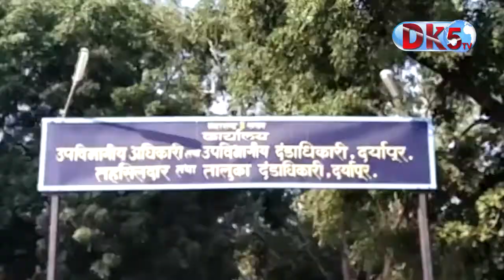Jamiat Ulema stage Protest in Daryapur Dist Amravati | DK5 TV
We aim to present a brand new DK5 TV that will bring news with even greater speed, accuracy, clarity and credibility and keep the viewers tuned to global developments much ahead of others. We also intend to cut through the noise and clutter that is currently present in the Indian television.

We will enhance the process of news gathering and delivering it to our viewers by informing and enlightening.

We employ several anchors and reporters to provide reports. We may also employ specialty reporters that focus on reporting certain types of news content, meteorologists or weather anchors who provide weather forecasts – more common in local news and on network morning programs – and sports presenters that report on ongoing, upcoming and/or concluded sporting events.

Languages:
Hindi, Telugu, English and other Regional Languages of India.

Content:
Breaking News, Political News, Business News, Crime News, Special Events, Public & Social Issues on Awareness.

Our Mission:
Our mission is to create the finest possible news product and to present hard breaking, national, and international news, as it unfolds.